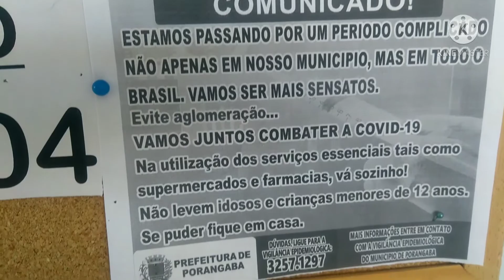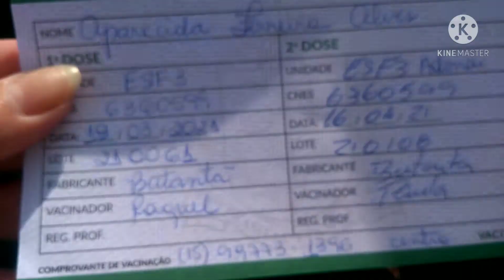SEGUNDA DOSE DA VACINA COVID 19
olá pessoal hoje minha mãe tomou a segunda dose da vacina covide graças  a Deus mas ela vai  continua se cuidando
1DOSE DA VACINA COVID 19

Vida no interior

Canal do meu neto
Dão uma força
Obrigado

Quer dar um agrado pro  canal
Rita de tudo um pouco

Rita de cassia Ferreira Alves
Banco do Brasil
Agência 6876-4
Conta 190019-6

Meu instagram

Meu facebook e Rita de cassia

Beijos e beijocas fuiiiiii😘